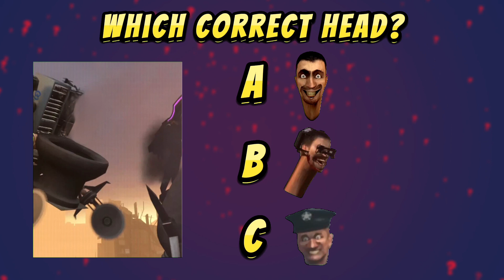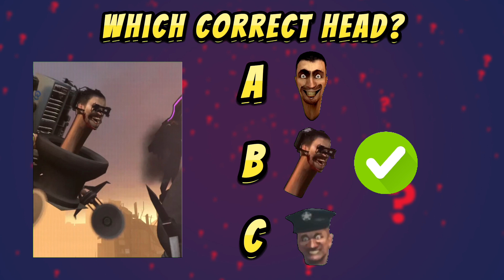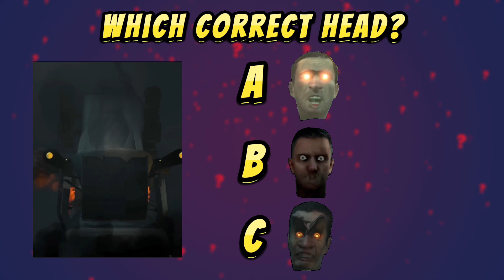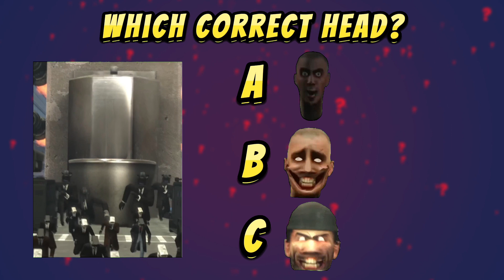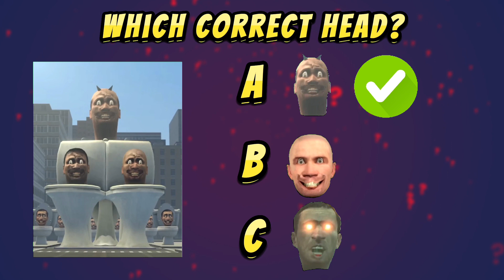Guess CORRECT HEAD? | Skibidi Toilet Meme TV man?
Guess CORRECT HEAD? | Skibidi Toilet Meme

Full credit to @DaFuqBoom  for creating the original Skibidi Toilet